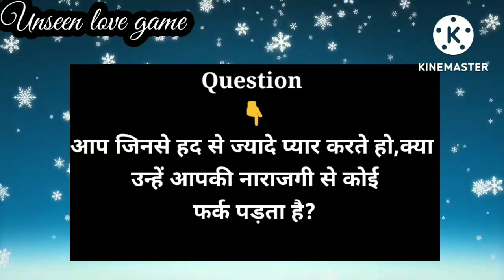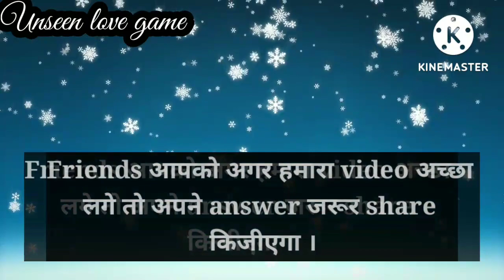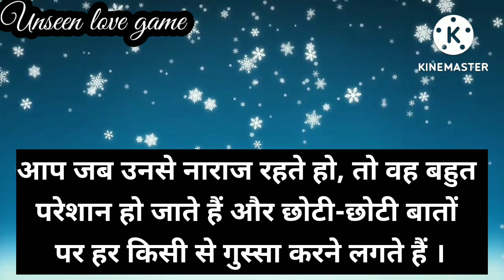ap jinhe behad pyar karte ho Kya unhe apki narazgi se koi farq parta l unseen love game